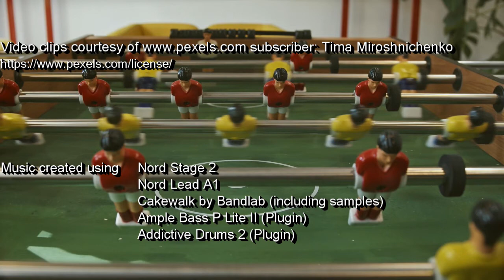Smooth Jazz Nord Keyboards: Hey!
Written and Performed by JP Snell
Created using Nord Stage 2, Nord Lead A1, Cakewalk by Bandlab (including samples), Ample Bass P Lite II (plugin), and Addictive Drums 2 (plugin).